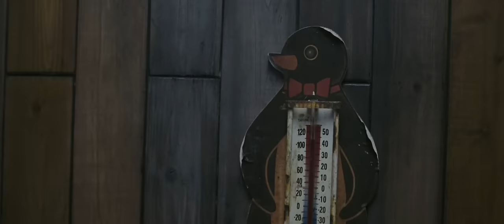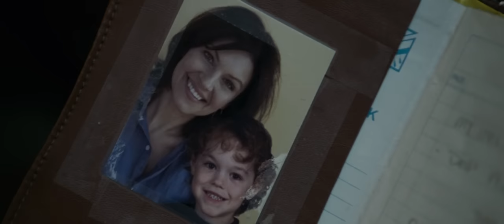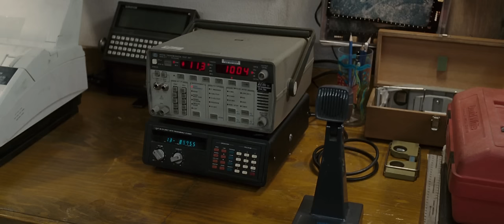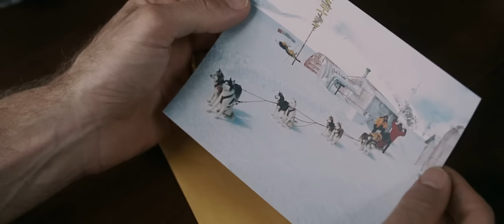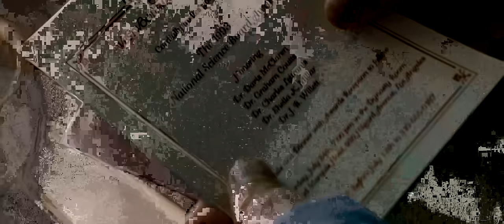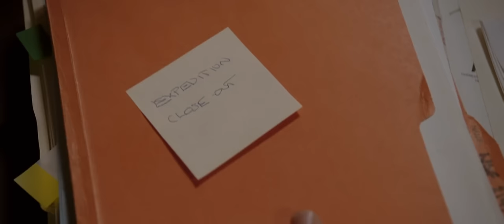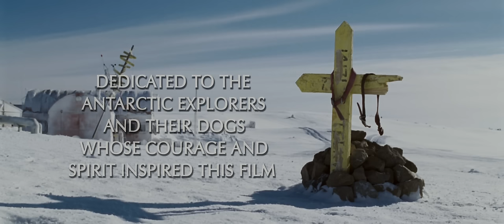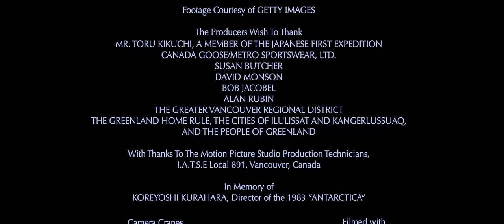Eight Below 2006 BDRip1080pKillbrain scarabey org